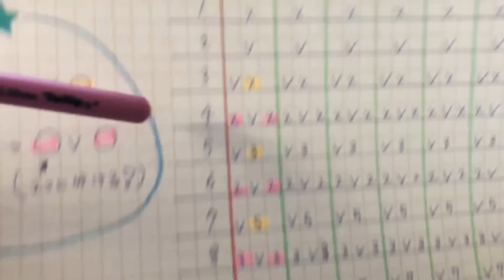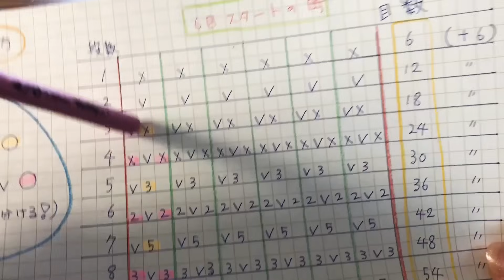かぎ針編み☆円の編み方をマスターしよう♪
細編みの円の編み方の解説です♪

目数のルールを覚えれば、円の編み方をマスター出来るはず^^*

初心者さん向け動画かもしれませんが、編み物仲間が沢山増えたら嬉しいです♡